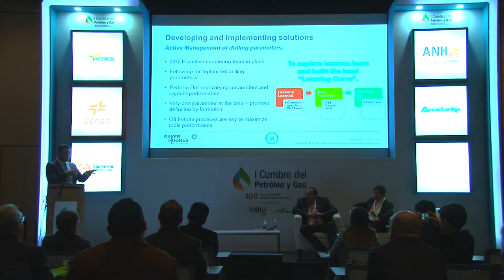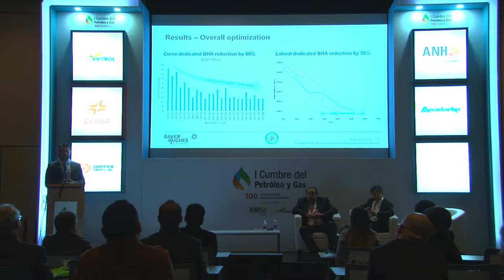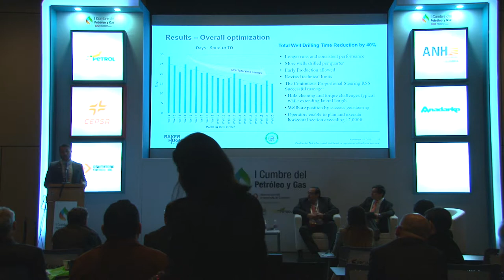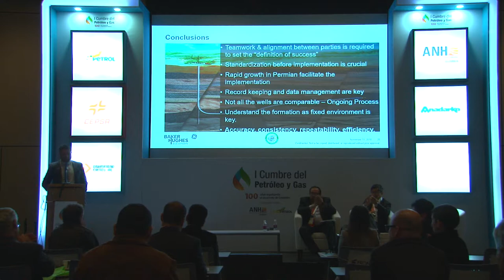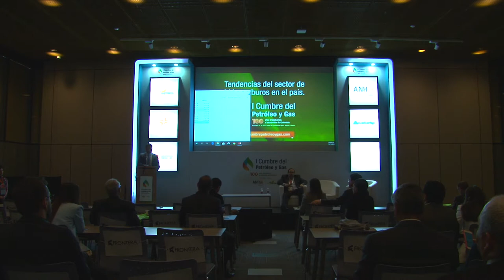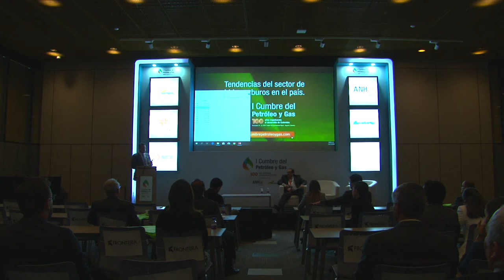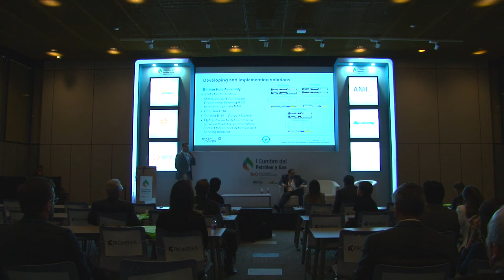Sala técnica I Cumbre Petróleo y Gas (Sala N) cap.26